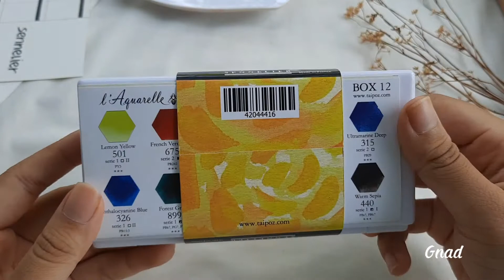Unboxing Sennelier Aquarelle sample box👀